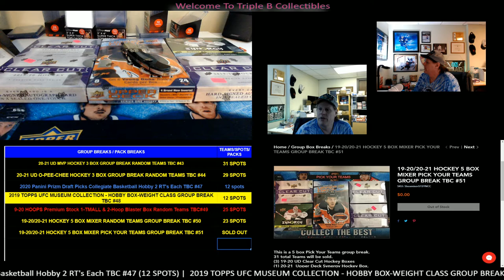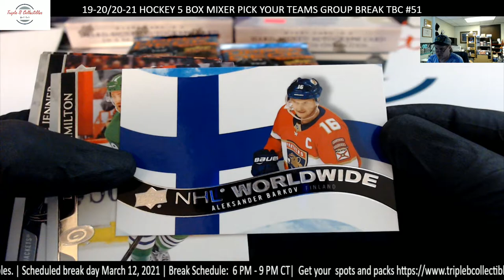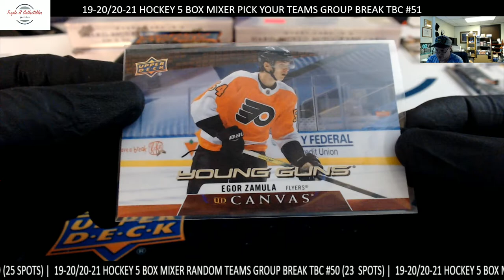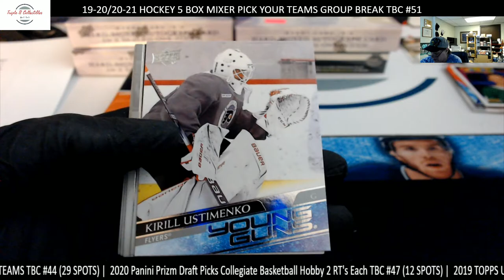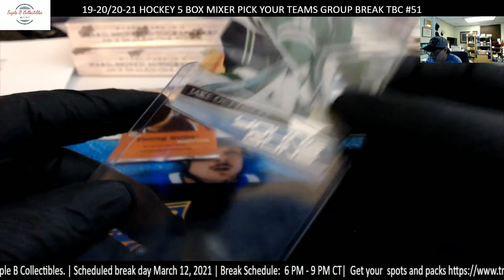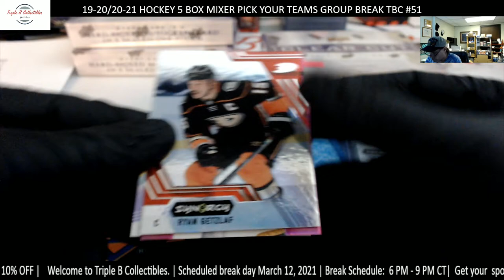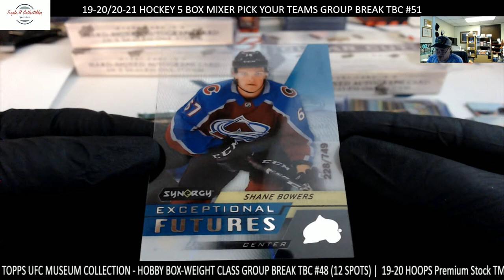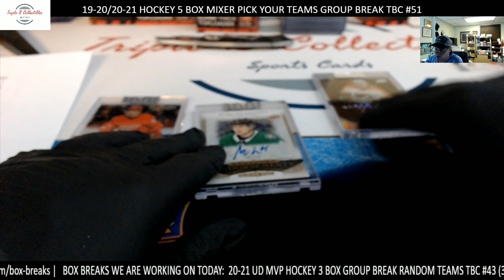19-20 UD CLEAR CUT,20-21 UD S1, SYNERGY HOCKEY 5 BOX MIXER PICK YOUR TEAMS GROUP BREAK TBC #51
We offered a 5 box hockey mixer to our customers and hit some nice cards from the Series 1 and Synergy hockey. Clear Cut three nice cards, but no big hit!